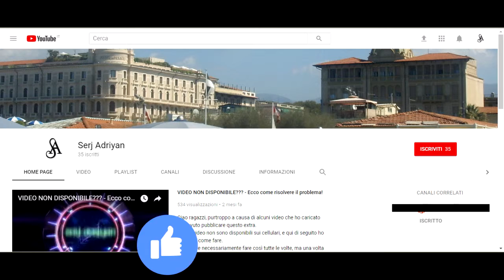Assassin's Creed II storia parte 4/5: Rivalità fraterna / Tenuta da notte (Cristina) - Gameplay PS4